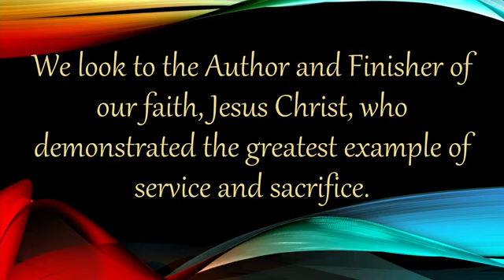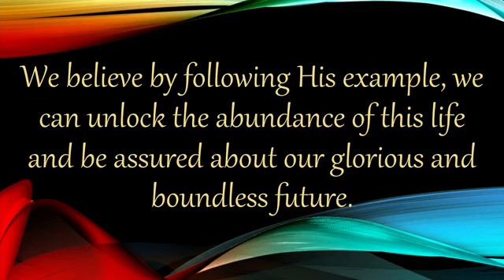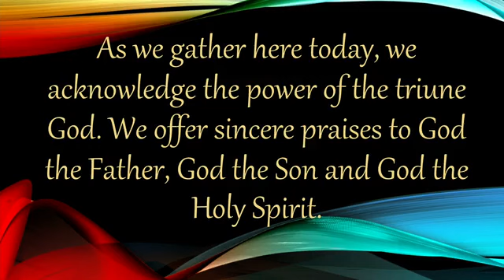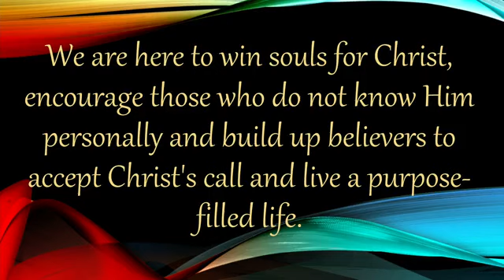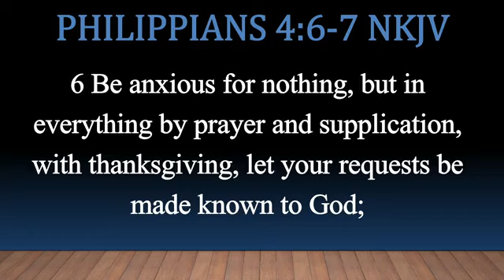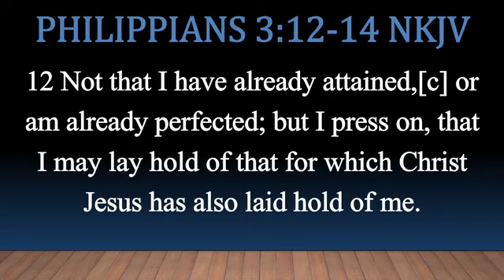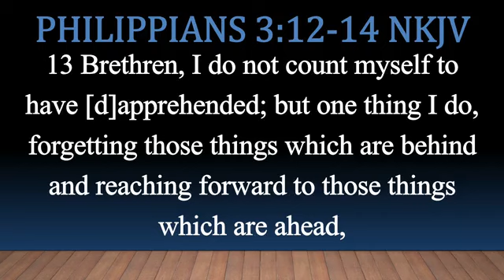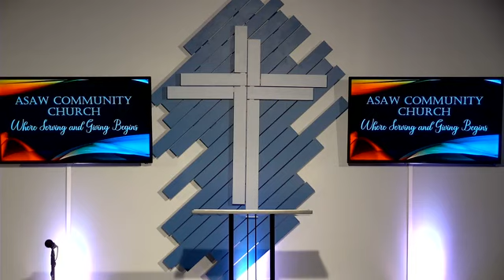The 3 P's of 2023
Scripture:  Philippians 4:6-
Guest Minister Cecil Perkins